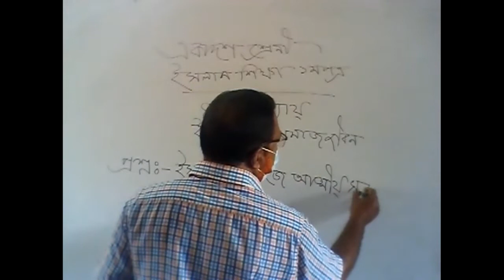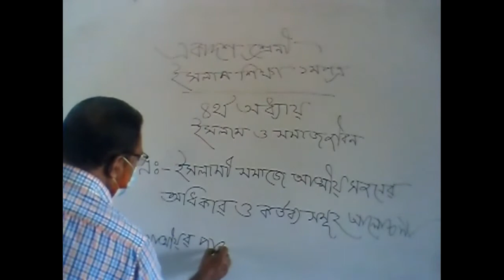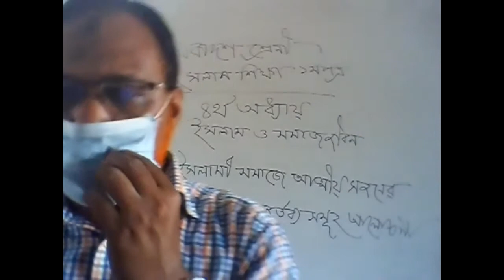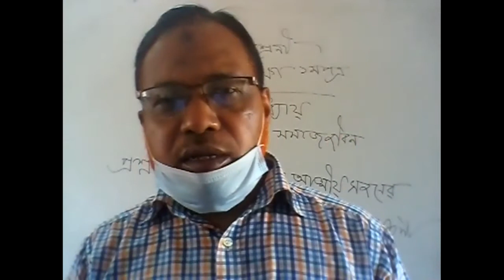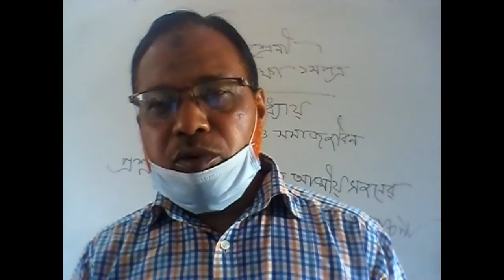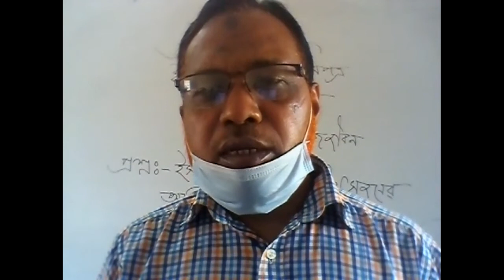Studies of Islam,1st paper,chap 4th by Md Shamsur Rahman,Lecturer